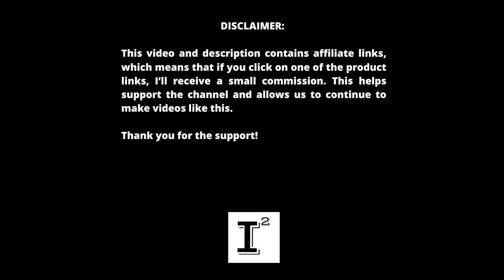Hyliion Holdings the COMPANY is AWESOME / Hyliion HYLN Stock is HORRIBLE! Is Liquidation Looming...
hyliion holdings vs. hyln stock. One is excellent and is making wonderful progress. The stock couldn't be any worse and is being priced for liquidation. Short sellers continue their raping of the stock to no end. Will their be a relief rally at some point in the future? When will the sentiment change for the better to allow for some appreciation in the stock price? continue their all out attack on Hyliion Holdings and Hyliion seems ok with the current situation allowing shareholders to continue to get abused and continue to watch the stock falter...

✅ INVESTOR TOOLS: 🛠